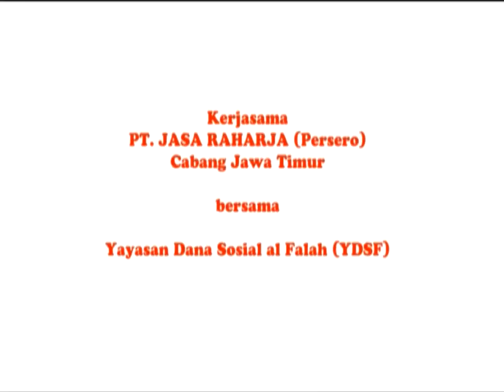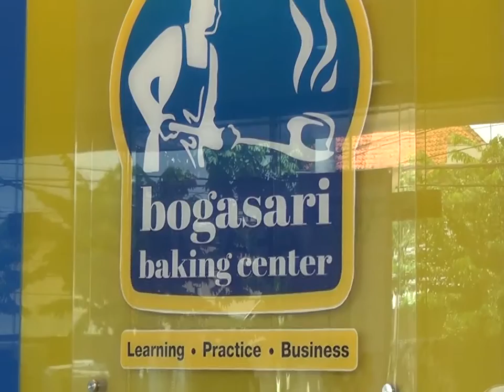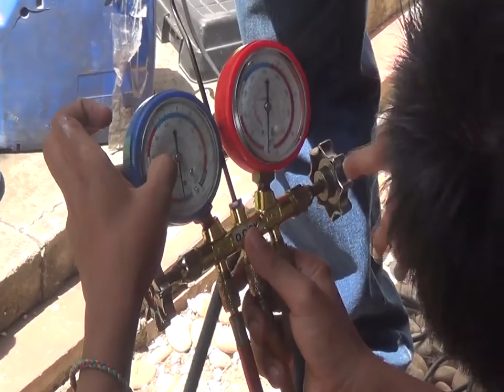Pelatihan Wirausaha Korban PHK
Program Kelompok Usaha Mandiri (KUM) YDSF bekerja sama dengan Jasa Raharja menyelenggarakan PELATIHAN WIRAUSAHA yang diikuti oleh donatur korban PHK dari beberapa kota di Jawa Timur.

"Sukses Berawal dari Sekarang"
Pembukaan pelatihan oleh Wagub Jatim Drs. Syaifullah Yusuf
di G-Suite Hotel, 2 November 2016
Pelatihan Tata Boga di Bogasari Baking Center (3-4 Nopember)
Pelatihan Teknik di PENS-ITS (3-4 Nopember)

vid.mahsunmax